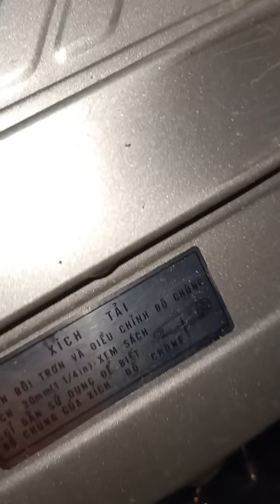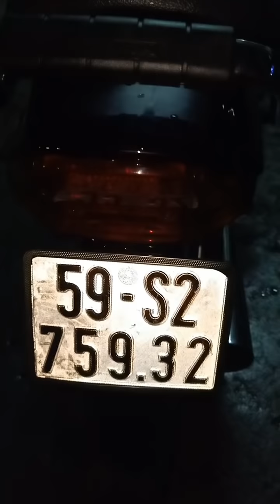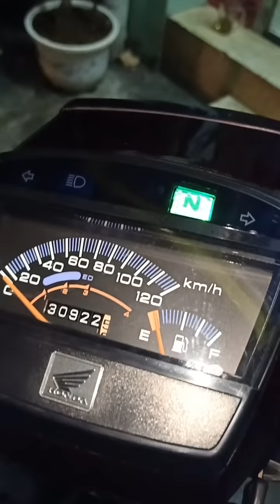SIÊU CỌP(ĐÃ BÁN)# ban Wave thai 110# ban phu tung wave thai # ban phu tung dream thai# phu tung xe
Uy tín chất lượng luôn đặt lên hàng đầu
Bảo hành máy 1 năm cho ae sử dụng
Xem xe chung cư bình Thới lô f02 phường 8 quận 11 tphcm cạnh bệnh viện quận 11.
# chợ xe củ  tphcm # mua bán XE củ tphcm# xe cũ giá rẻ#
Cua hàng mua bán xe máy cũ hồng An
Uy Tín chất lượng lương đặt lên hàng đầu
Bảo hành 1 năm về máy cho ae sử dụng
Xem xe chung cư Bình Thới lô f02 p8q11.tphcm
Xemayhongan.com
mua bán xe máy cũ# xe cũ giá rẻ tại tphcm# xe cũ giá rẽ# mua bán xe máy#Mua bán xe máy cũ giá rẻ# dream thái# super dream# wave thái# wave alpha# future neo# future# cô dâu 62# cô dâu 65#.